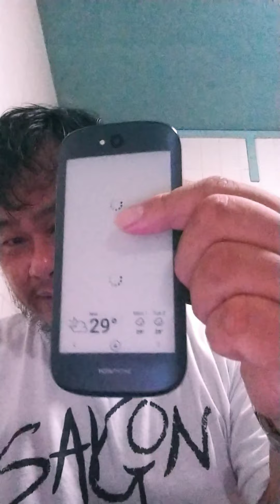Phone design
Hope use drawing bring out the beautiful of the phone we use